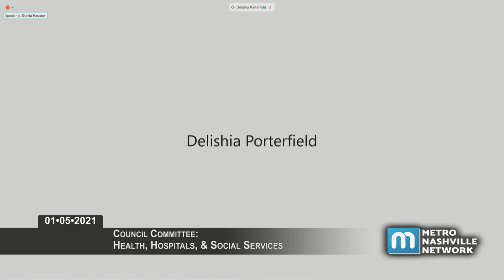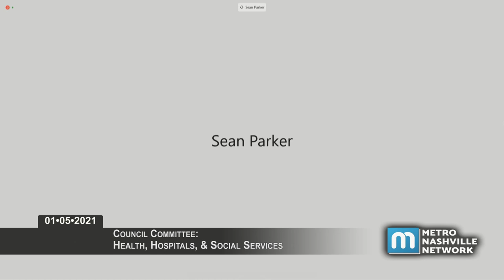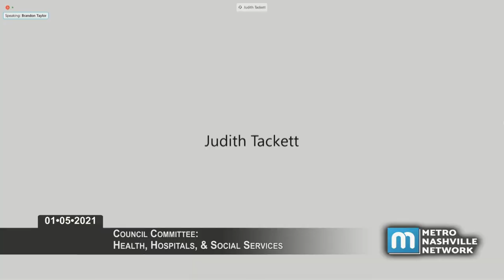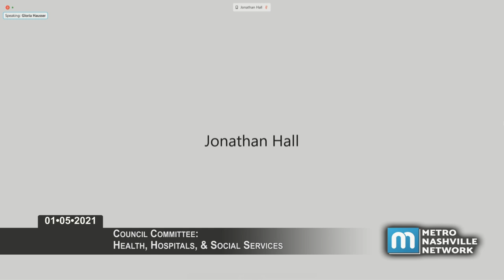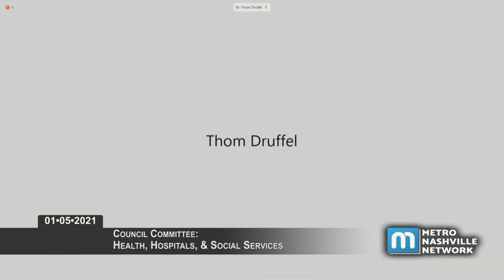01/05/21 Council Committee: Health Hospitals & Social Services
A virtually convened meeting of the Health, Hospitals and Social Services Committee of the Council of Metropolitan Nashville and Davidson County. Held in accordance with Governor Lee's Executive Orders on January 5, 2021.